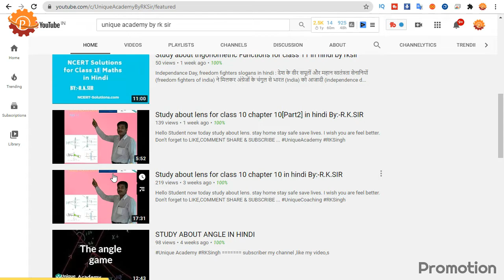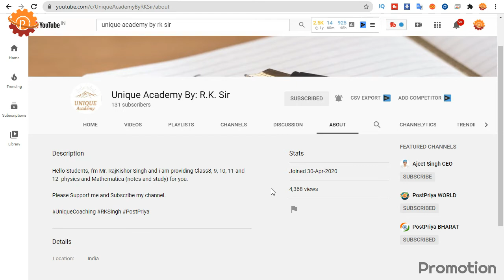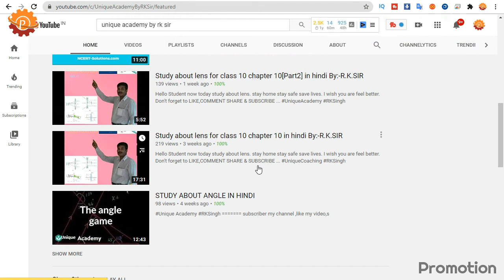PostPriya Promotion Winner.